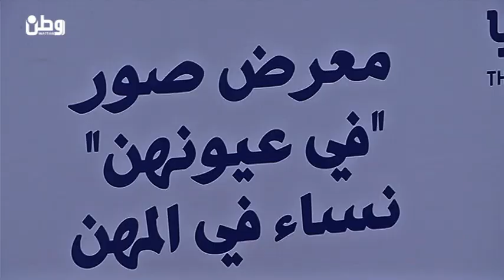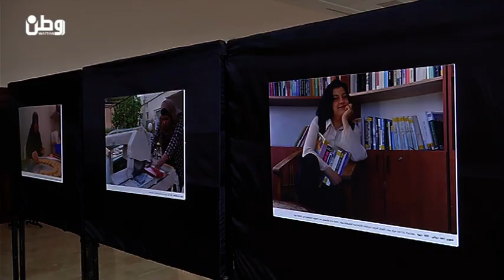لوحات من الوطن.." في عيونهن"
وطن للأنباء- وفاء عاروري: في لوحة فنية التقطتها عين الكاميرا الخاصة بها، جمعت صابرين زيدان بين جمال وانوثة المرأة الفلسطينية واصالة تاريخنا العريق، لتفوز صورتها اليوم بمسابقة "في عيونهن"، التي شاركت بها سبع وسبعون صورة من الضفة الغربية وقطاع غزة.